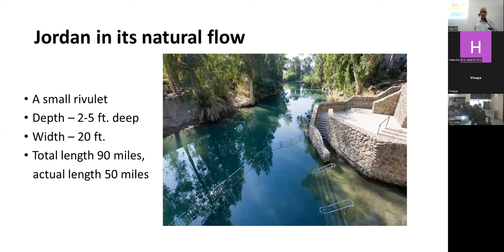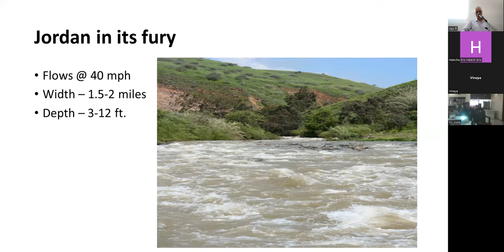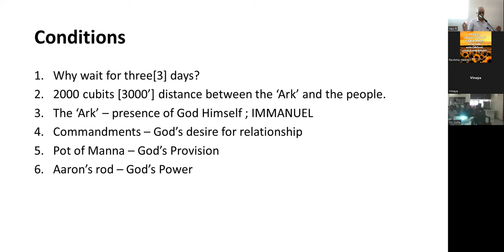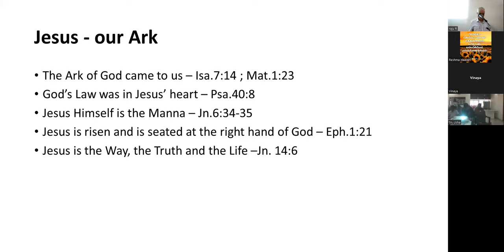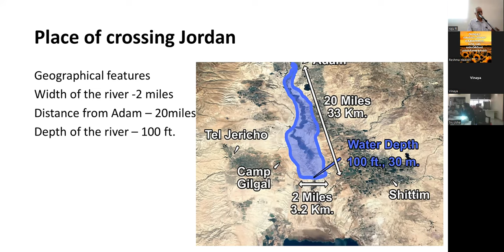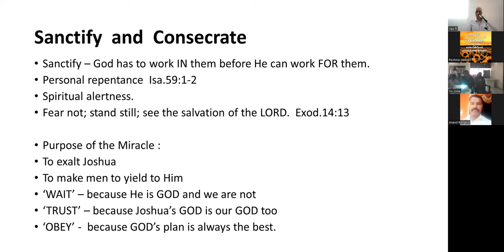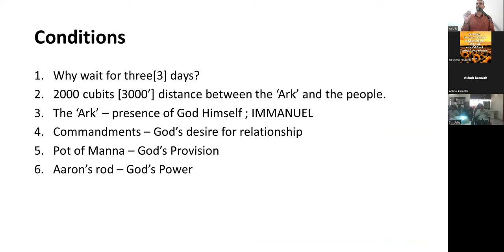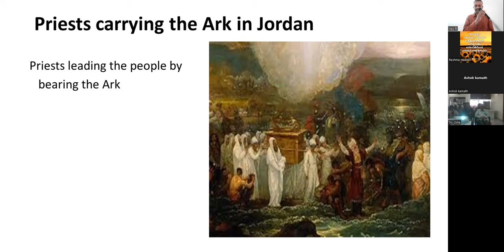Crossing Jordan - Joshua 3 : 7 - Free Kannada Bible Study